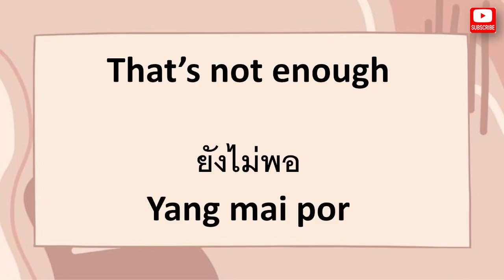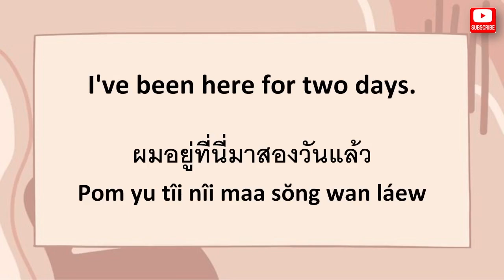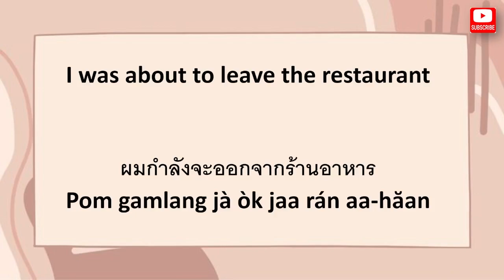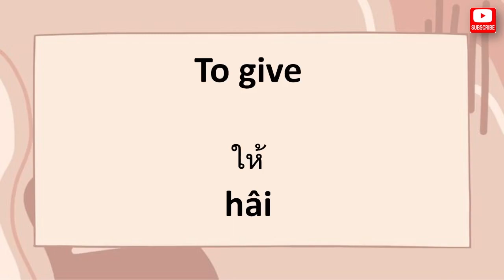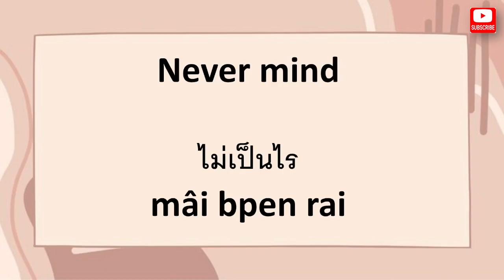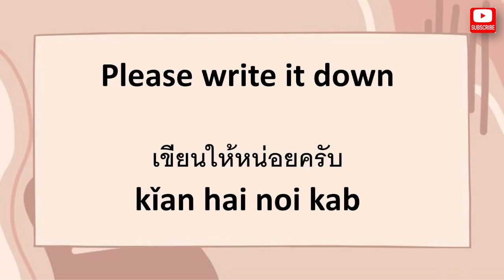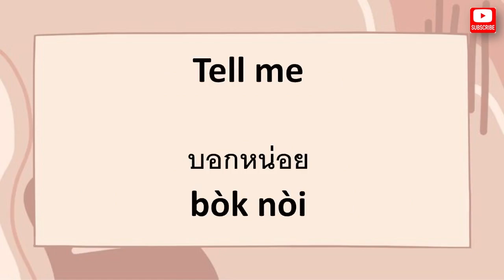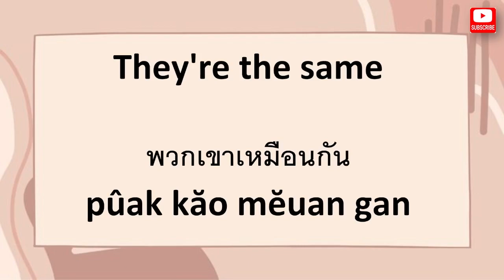Thai Phrases That Beginners Must-Know Part 3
Hello everyone, my name is FAM, nice to meet ya

I will read every comment. Thank you for your support. I hope you happy learning!